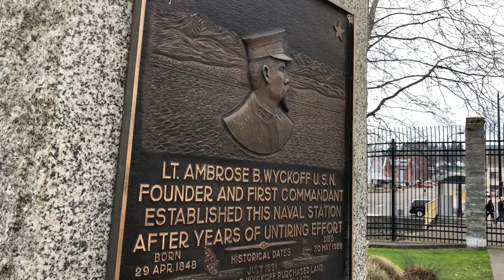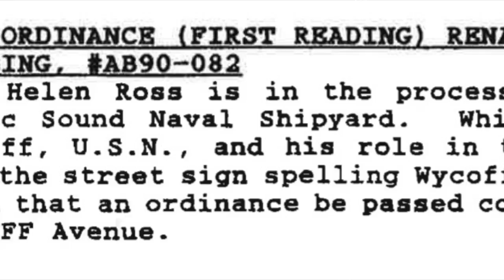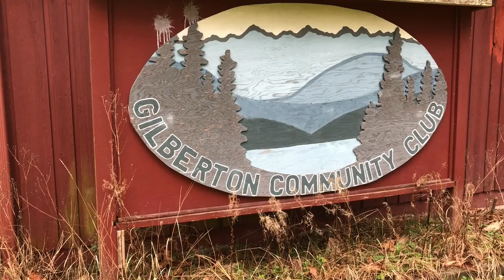Bremerton Beat Blast: Amy's, the old Kmart and a misspelled street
Got five minutes? Josh Farley goes to Bremerton chocolatier Amy's for the Valentine's Rush; plus developments on Wheaton Way and why there's no "K" in Wycoff" on this week's Bremerton Beat Blast.